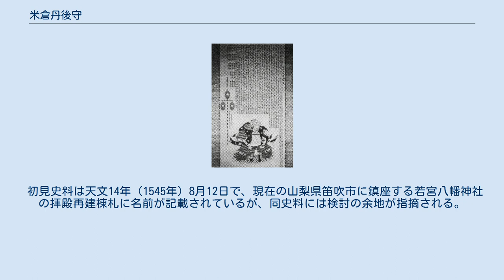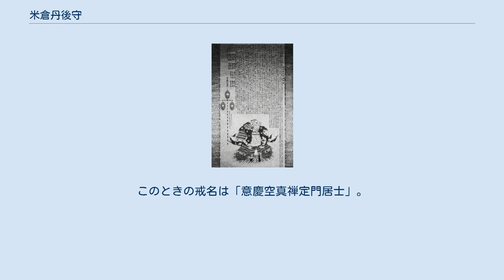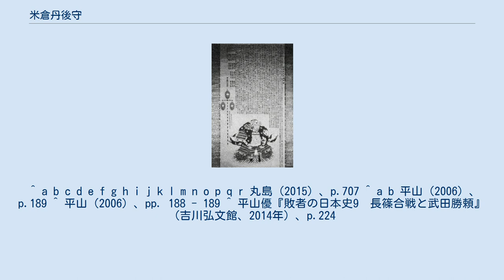米倉丹後守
米倉 丹後守（よねくら たんごのかみ）は、戦国時代から安土桃山時代にかけての武将。
甲斐武田氏の家臣で足軽大将。
武田家の譜代家老・甘利氏の同心のうち筆頭格の人物で、『寛永諸家系図伝』によれば、甲斐北西部に配置された武川衆の一員。
 『甲陽軍鑑』によれば、丹後守は土豪の出身で、初めは二十人衆頭（旗本）の一人であったという。
平山優は『甲陽軍鑑』に登場し、確実な史料で実在を確認できる武田家の足軽大将のうち、丹後守は甲斐出身者の甲斐衆のなかで最も身分の低い人物であったと推定している。
 丹後守は武田家譜代家老の甘利虎泰・昌忠（信忠）の同心として活躍し、「武田法性院信玄公御代惣人数事」『甲陽軍鑑』によれば、永禄10年（1567年）に甘利信忠が死去した際に、信忠の子・信頼が幼少であったため名代を務めたという。
『甲陽軍鑑』によれば、丹後守は城攻めに際して竹束を束ねて敵方の鉄砲から身を隠し、城際まで攻め入る戦術を考案したとする逸話を記している。
 初見史料は天文14年（1545年）8月12日で、現在の山梨県笛吹市に鎮座する若宮八幡神社の拝殿再建棟札に名前が記載されているが、同史料には検討の余地が指摘される。
天文16年（1547年）2月には山梨県韮崎市円野町下円井の宇波刀神社の本殿造立棟札に大本願として名が記され、こちらを確実な初見史料とする説もある。
同年20日にも宇波刀神社の大本願を務めており、同地の地頭であった可能性が指摘される。
 『寛永伝』によれば、天正3年（1575年）5月21日の長篠の戦いで死去する。
『甲陽軍鑑』によれば、長篠の戦いでは武田側の布陣のうち左翼の山県昌景隊に甘利信頼と推定される「あまり衆」が属しており、同心として武川衆のうち米倉氏らが付属している。
 『十輪院武田家過去帳』によれば、慶長13年（1608年）8月24日に子・種継により三十三回忌供養が営まれている。
このときの戒名は「意慶空真禅定門居士」。
 ^ a b c d e f g h i j k l m n o p q r 丸島（2015）、p.707 ^ a b 平山（2006）、p.189 ^ 平山（2006）、pp. 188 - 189 ^ 平山優『敗者の日本史9　長篠合戦と武田勝頼』（吉川弘文館、2014年）、p.224